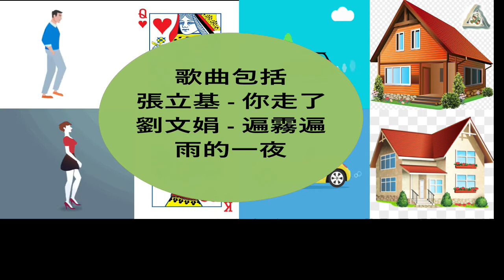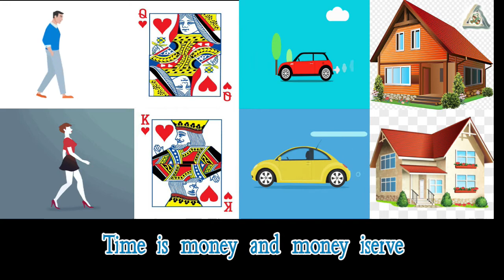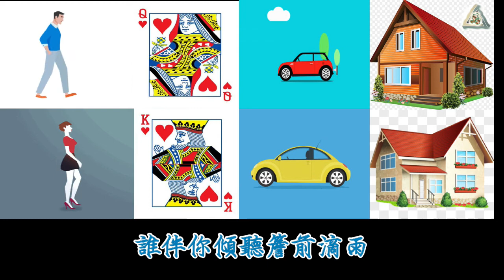174-遍霧遍雨的一夜你走了~(MV字幕版)(雞尾酒歌系列 Cocktail Song Mix)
張立基 - 你走了
混合
劉文娟 - 遍霧遍雨的一夜